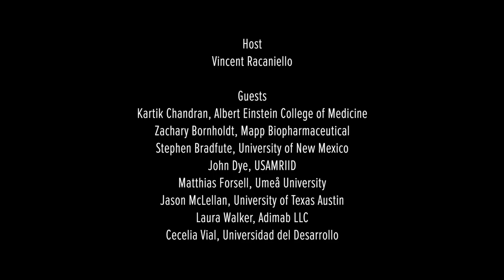TWiV 578: Prometheus Project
Vincent speaks with members of Prometheus, a team of academic and industrial scientists assembled to develop antibody-based therapeutics against infections caused by tick-borne Crimean-Congo hemorrhagic fever virus and rodent-borne hantaviruses, for which no approved vaccines or specific drugs are available.